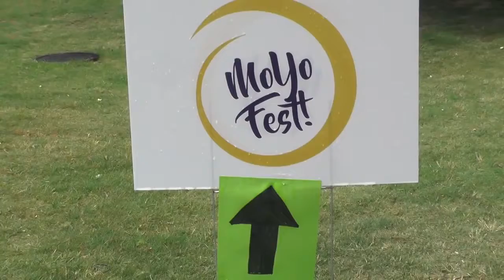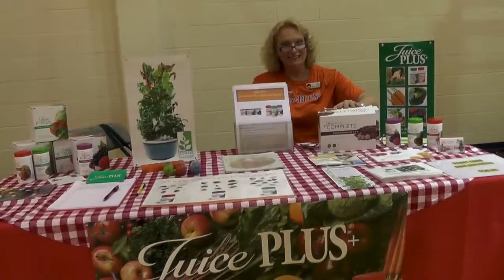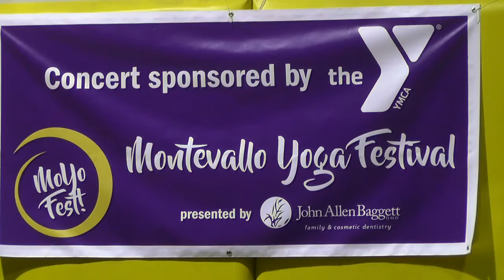Montevallo Yoga Festival 2017